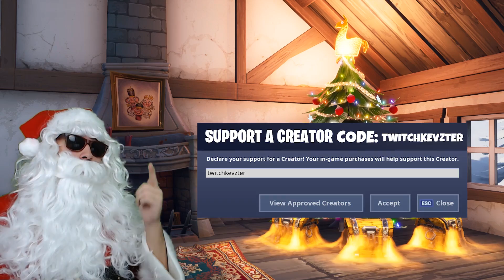FORTNITE DANSER IRL - TOMTE EDITION (ALLA DANSER)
jag försöker göra alla fortnite danser som tomten, sämst på att dansa men jag hoppas denna video kommer ge mycket skratt och glädje!
❤️ Glöm inte att välja mig på Support-A-Creator I fortnite: Använd: twitchkevzter i item shoppen! Tack så himla mycket!